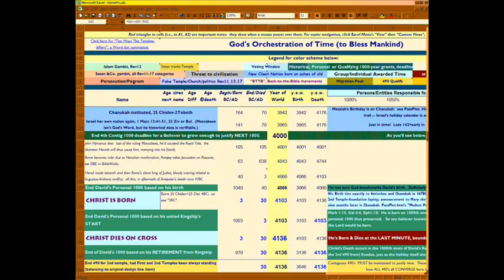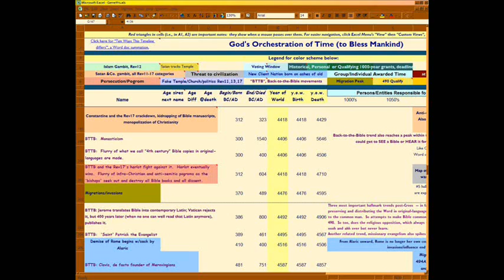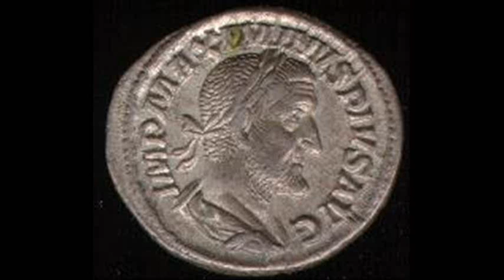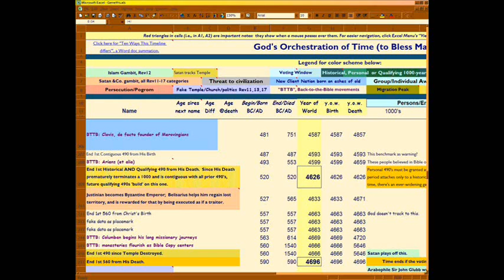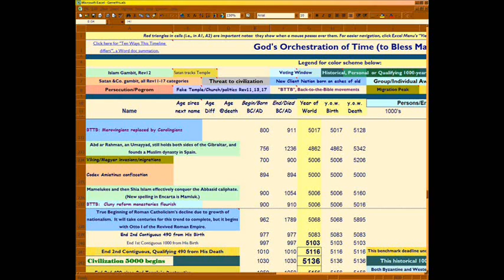2/3 Why Communism Fails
Continued.  Worksheet in video . I compiled it SOLELY from Bible dates, and then added extra-Bible historical dates.  Thus you see better the story Bible tells.

See video description to Part 1/3, and here's a suggested reading list to get the PSYCHOLOGICAL history of the beginning of last century, for that same history is exactly replaying, now -- but ostensibly with different actors:

For Japan:  anything by Edwin O. Reischauer, and Japanese popular fairy tales.  Shogun is okay for the psychology, though the story is fictionalized.  Will Durant's Book One Story of Civilization, section on Japan focuses on the psychological, too.

For China:  anything by Doak Barnett, JK Fairbank, MacFarquar, to get familiar with the Chinese names, places, self-sense.  Will Durant's Book One Story of Civilization on China is a must.  Also Jonathan Spence's In Search of Modern China.  Next, Mao and the Cultural Revolution by Jerome Chen, followed with its antitype, The Kuomintang Debacle (I forget who wrote it).  NEXT read Barbara Tuchman's Stillwell and the American Experience, to round out the perspectives.  Tuchman focuses especially on the psychological.  Finish with A Century of Chinese Revolution by Wolfgang Franke, a classic, objective summary explanation of what went wrong in China -- this is required reading for those in foreign policy, and deservedly so.

Some would also recommend Theodore White.  Many would recommend Red Star Over China by Edgar Snow.  But understand that both writers were ignorant of the entire story, and were 'snowed' (pun intended) by the Communists, who were adept at keeping their dirty laundry, buried (literally).

On Europe and Russia: anything by Shirer, Manchester, and similar caliber authors.  Biographies of the principal actors, like Bismark, Kaiser Wilhelm, Queen Victoria, the Romanovs, etc.  Merle Fainsod's How Russia is Ruled helps you understand mindset, but is rough going.  Finish with Tuchman's Guns of August, which again focuses on the psychological.

America: anything by Thomas A. Bailey, William Manchester, Allen Nevins, Henry Steele Commager.  Also biographies of the 'players' in 1900, to get the mindset.

Arabs:  A Short History of the Arab Peoples, by Sir John Glubb.  He's admittedly biased, but the purpose here is to see the mindset, which Glubb reflects.  Focus on the Ottoman Empire, too (I don't have any recommendations yet).

That ought to keep you reading for months.  You have to view today's situation in the Far East in terms of millennia, not just the 20th century.  So don't limit your reading to the 19th and 20th centuries, go back at least 500 years prior, preferably 1000 years.  Read to get the MINDSET, for it's the mindset of man which causes war, per Leviticus 26.